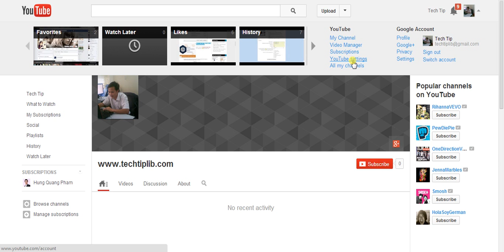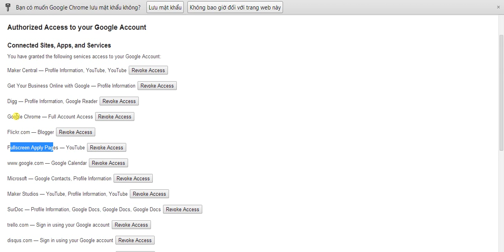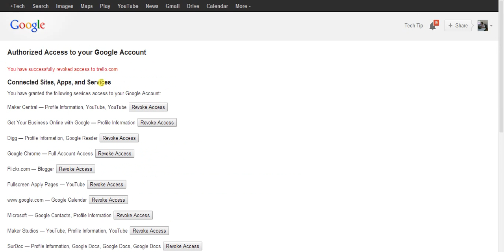How to revoke access of Sites, Apps, and Services to your Google Account